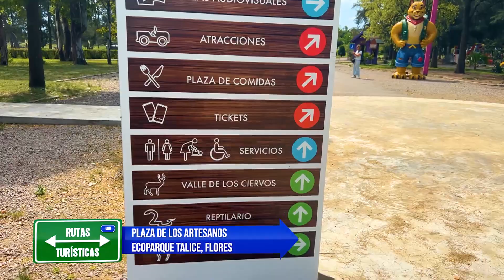Rutas Turísticas Uruguay | Flores Parte 3